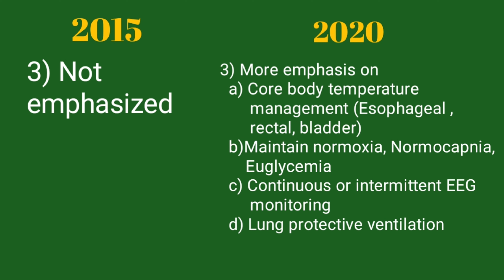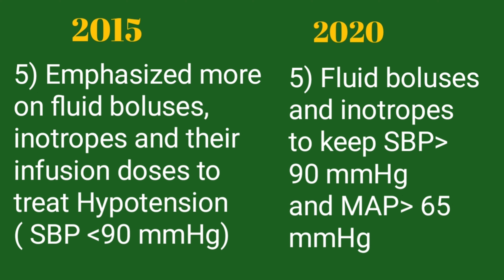2020 AHA Post cardiac arrest guidelines || Major differences from 2015 guidelines || Medical Titbits